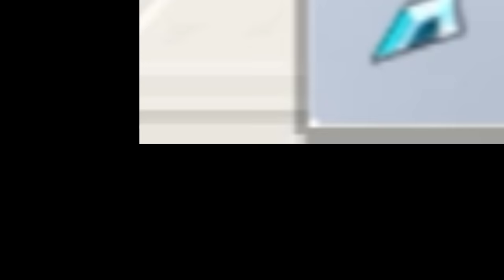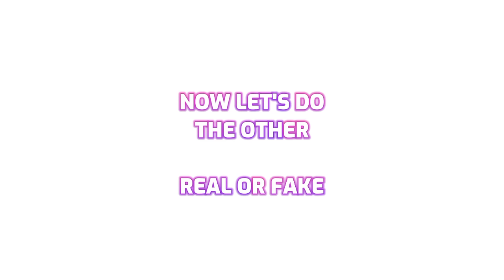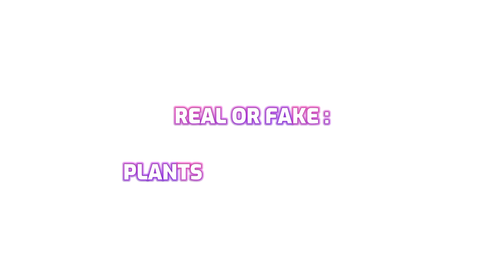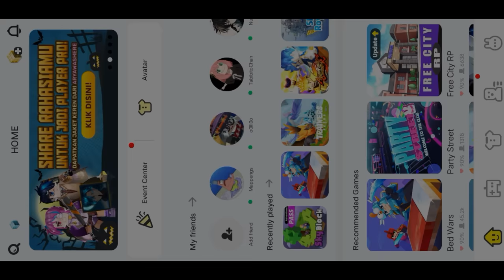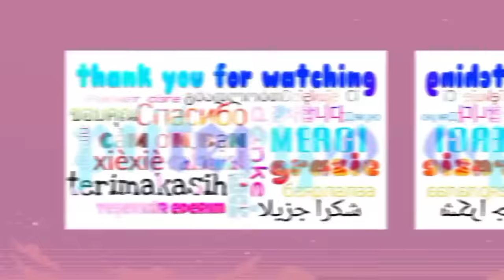How To CRAFT Broken Sword Fragment?? Skyblock | Blockman Go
Gstar Code : POPO

Garena Blockman Go, Blockman Go Indonesia, Blockman Go Skyblock, Skyblock Bgtuber, Puteri Po, Skyblock Battle Pass, Necrotic Armor Axe